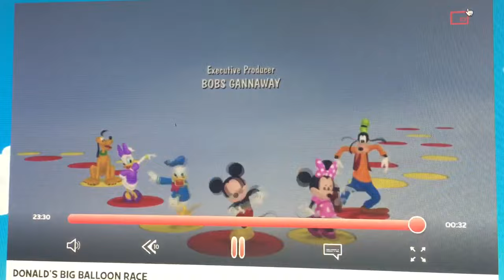Donald's Big Balloon Race Credits (for Colleen Ford)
Here are the credits to Donald's Big Balloon Race. Mickey helps Donald win a blue ribbon. Maybe in my remake of the credits, Mozart's Symphony No. 40 will play while Mickey and Donald fly in the Big Balloon Race. That'll be a great idea. And maybe Donald's Big Balloon Race will have the audio promo for The Koala Brothers. That'll be a great idea. Maybe Frank and Buster will fly with Mickey and Donald. This credits video is for you, Colleen Ford because it will go in your credits remixes. Is Donald's Big Balloon Race your favorite episode?